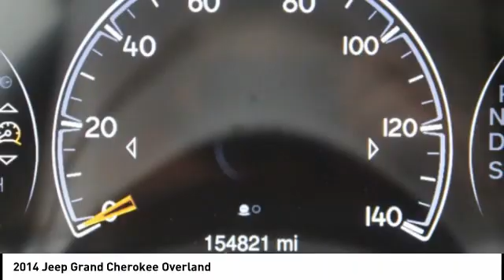2014 Jeep Grand Cherokee Iowa City IA J3894A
2014 Jeep Grand Cherokee Overland

Deery Chrysler
651 Hwy. 1 West

Looking for the right vehicle? Today could be your lucky day. this 2014 Jeep Grand Cherokee could be yours.